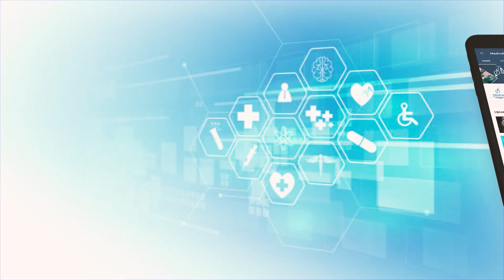What Is FLiRT - The New COVID-19 Variant On The Rise In The US?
Since the COVID pandemic has slowed down and cases have dropped, there are now new versions of the virus popping up. One of these is called FLiRT, and it's spreading fast in the US. FLiRT comes from a version of the virus called JN.1 that caused a lot of cases last winter. Scientists are especially worried about a part of FLiRT called KP.2. About 25 percent of the new COVID cases in the US are from KP.2. Experts are still figuring out if FLiRT spreads easily or makes people really sick. They've found that FLiRT has changes in its spike protein, which helps the virus infect people.